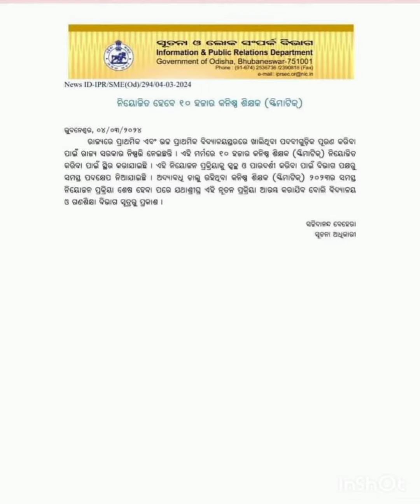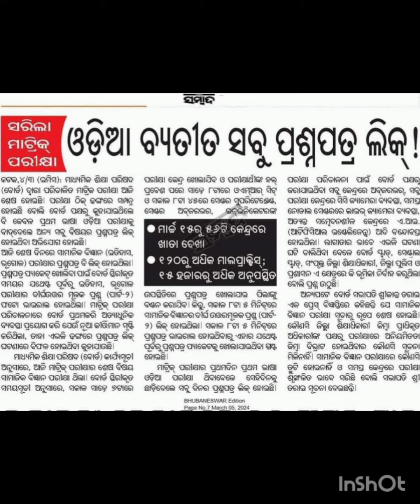Important educational information